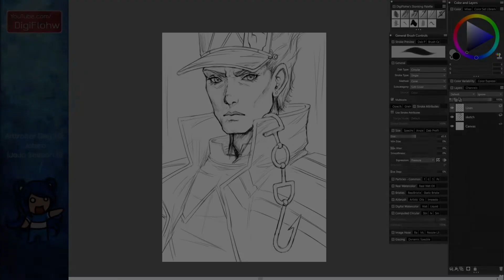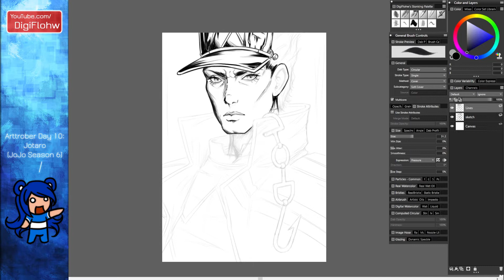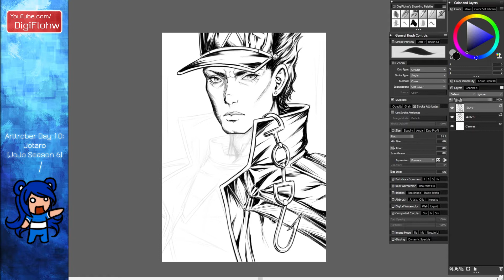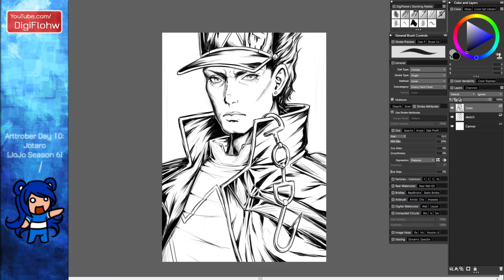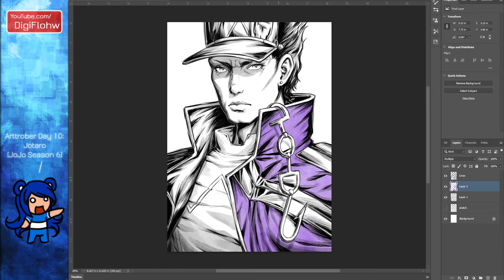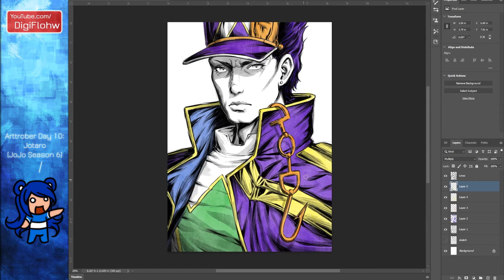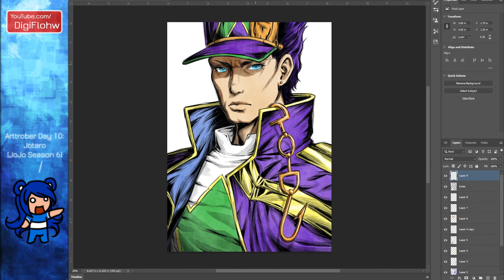Jotaro (JoJo Part 6) - Arttrober 2022 - Day 10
Jotaro (JoJo Part 6)

Time-lapse of Jotaro for Day 10 of Arttrober 2022.

Story with so much style.